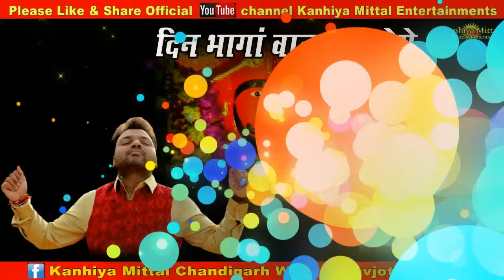Balaji De Tappe || Kanhiya Mittal || Navjot Sitara || Balaji Hanuman Bhajan || पंजाबी टप्पे Superhit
Presenting Video of our Superhit Salasar Balaji Hanuman Ji Bhajan " Balaji De Tappe - Original Version " by Kanhiya Mittal & Navjot Sitara